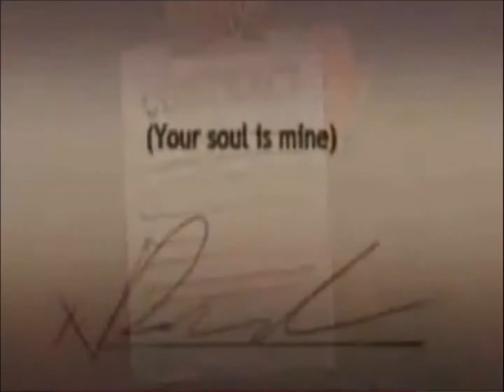Top Ten Hardest Stages in Video Gaming (ENTER AT YOUR OWN RISK)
UPDATE: This is the second countdown I ever made and, well, it's still very rough. This video is very dated, but I still stand by it. At the time, these were the ten stages in all of video games that gave me the absolute most frustration. They might be easy for you, but they were anything but for me.

ORIGINAL DESCRIPTION: These are what I believe to be the most difficult and frustrating stages in the gaming world. I OWN NONE OF THESE GAMES!

Number footage provided by Nintendz.